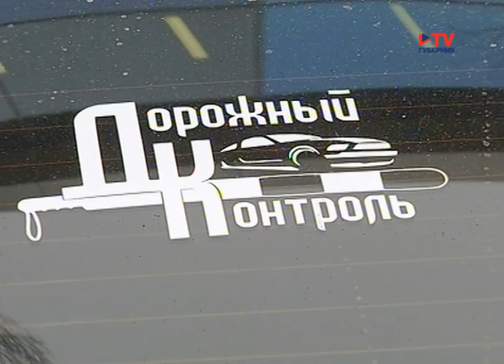"Пьяный" следователь СКР Воронежа сбил инспектора ДПС! #2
Эта информация для тех, кто хочет помочь движению материально:

Сбербанк: счёт №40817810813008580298, карта №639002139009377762
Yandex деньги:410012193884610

"Одноклассники"
Целью данного видеоролика является минимизация человеческих жертв, а также снижение уровня детской смертности по причине ДТП с участием пьяных водителей. Не пропусти новое видео Не пропусти новое видео